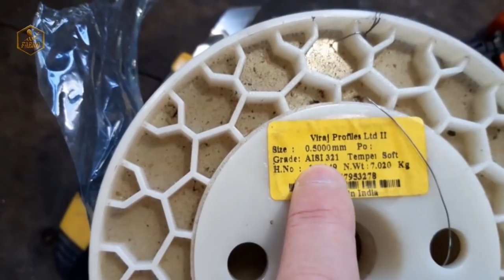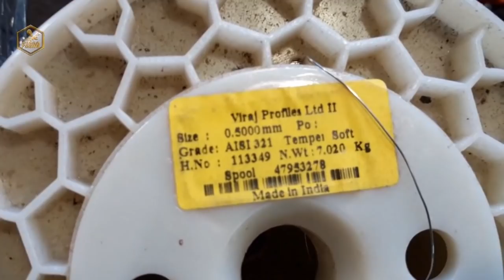Дріт нержавіючий для рамок. Скоби. Степлер /Де купити?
Де купити дріт нержавіючий для рамок, скоби до степлера та переобладнання степлера для натягування дроту в рамки? В цьому відео я відповім на ці питання!)
Приємного перегляду!